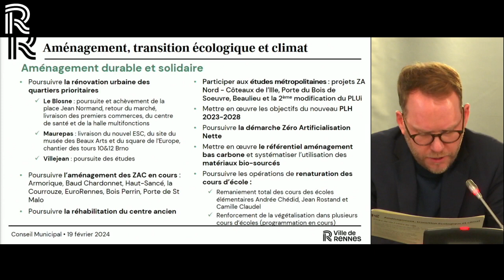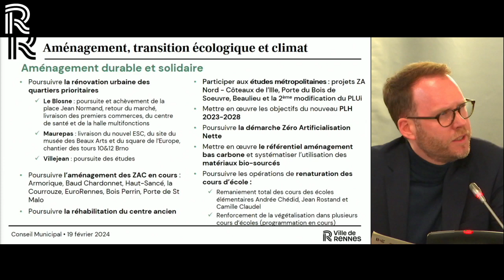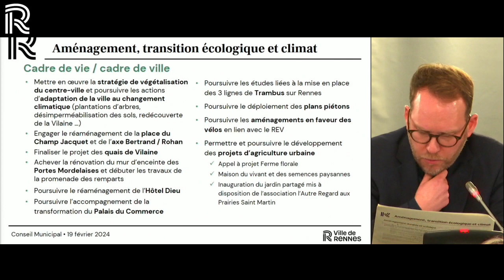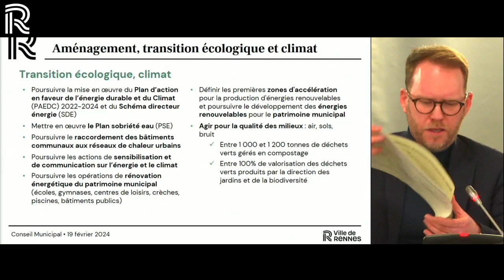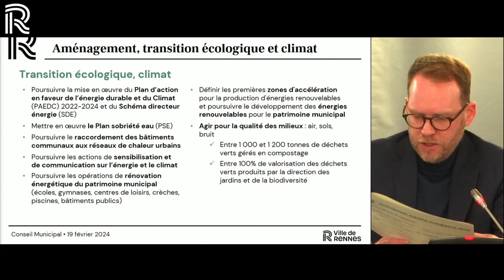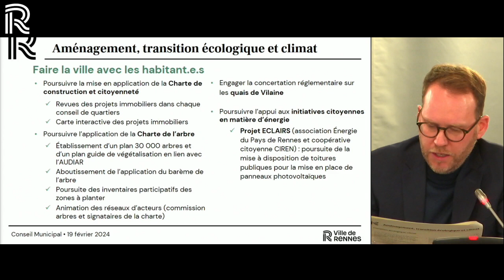(Conseil municipal du 19 février 2024) Intervention de Marc Hervé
Intervention de Marc Hervé, premier adjoint à la maire délégué à l'urbanisme, présentant les projets aménagements, transition écologique et climat du budget de la Ville de Rennes pour 2024